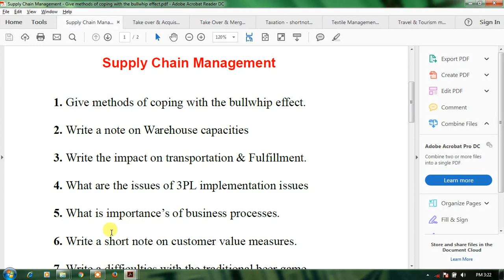Supply Chain Management Give methods of coping with the bullwhip effect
1. Give methods of coping with the bullwhip effect.

2. Write a note on Warehouse capacities

3. Write the impact on transportation & Fulfillment.

4. What are the issues of 3PL implementation issues

5. What is importance’s of business processes.

6. Write a short note on customer value measures.

7. Write a difficulties with the traditional beer game

8. Write a difficulties with the traditional beer game